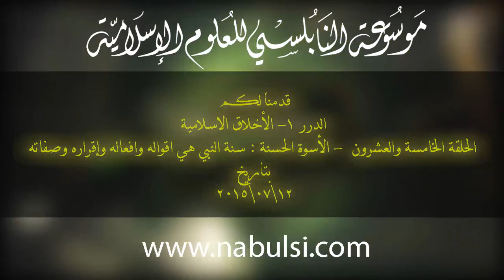الحلقة الخامسة والعشرون : الأسوة الحسنة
تدور الحلقة التي ألقيت في قناة مكة بتاريخ  12\07\2015  الأسوة الحسنة

المتضمنة

- الأسوة الحسنة
- التأسي بسنته صلى الله عليه و سلم
- النبي الكريم بشر تجري عليه كل خصائص البشر
- النبي الكريم معلم بأقواله وأسوة بأفعاله ووصف كامل بصفاته
- تطبيق الدين بحذافيره و ليس الإعجاب السلبي به
- القدوة قبل الدعوة
- الناس لا يتعلمون بآذانهم بل بعيونهم

ram25